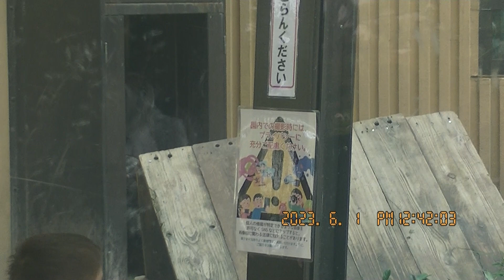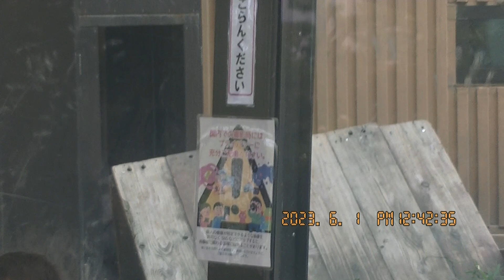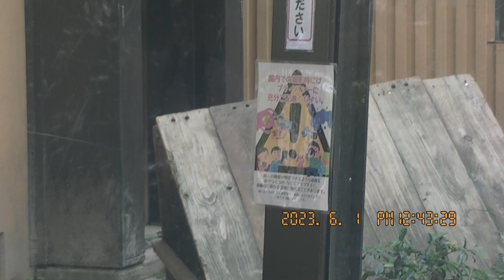きんたろう 2023・6・1 その3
2023年6月1日　京都市動物園　きんたろう　2018年12月19日生